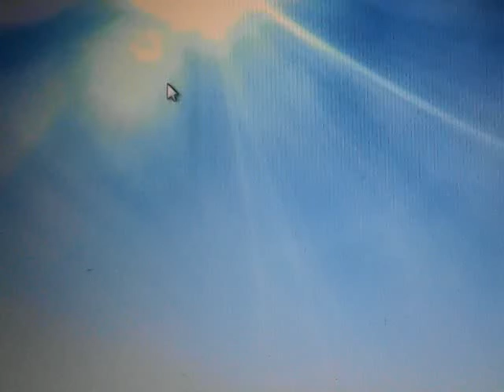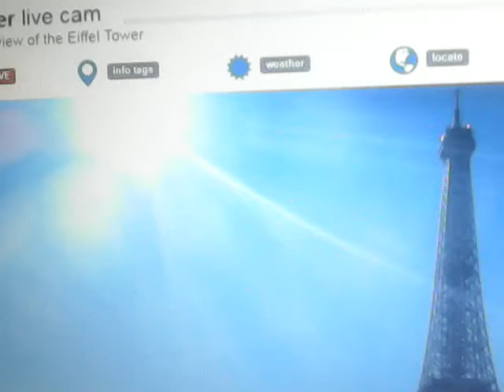012 NIBIRU SYSTEM / 09.25.2018 / Paris - Umag / Croatia ...